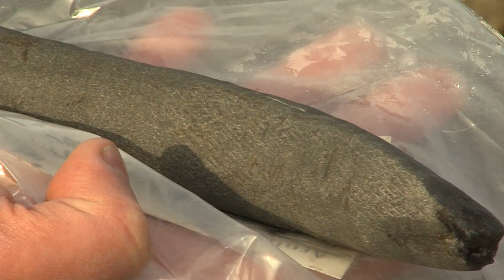Archeologen zoeken Romeinse weg in Schuytgraaf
In Schuygraaf doen stadsarcheologen en archeologen uit Amersfoort op bouwveld 1 onderzoek en proefsleuvenonderzoek. Ze zijn op zoek naar een Romeinse weg, een aftakking van de Limesweg. RTV-Arnhem sprak met Leo Smole, archeoloog van de gemeente Arnhem.